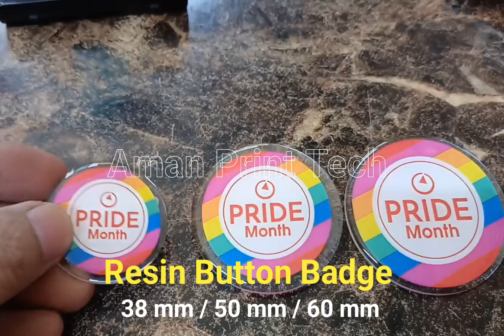Resin Button Badge Manufacturer in Delhi Noida Gurgaon Faridabad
Ultra Clear Resin Button Badges
Size : 38 mm / 50 mm / 60 mm